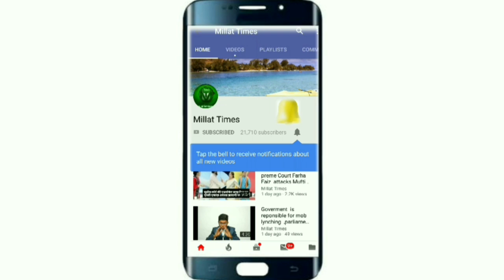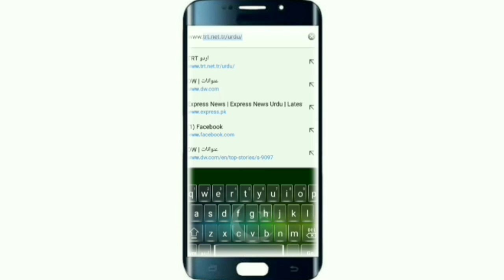9 years old girl killed after rape in Bihar. 9 वर्षीय लड़की का रेप के बाद कत्ल: Millat Times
9 years old girl killed after rape in Bihar.
9  वर्षीय लड़की का रेप के बाद कत्ल 15 दिन बीतने के बाद भी पुलिस मुजरिम को पकड़ने में नाकाम